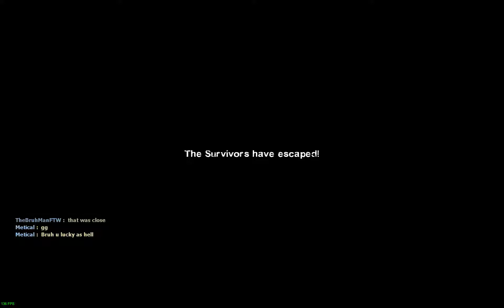Left 4 Dead 2 10 16 2017 15 49 12 06 2